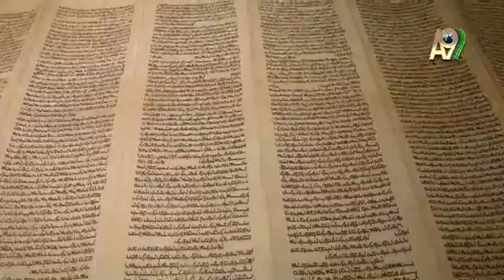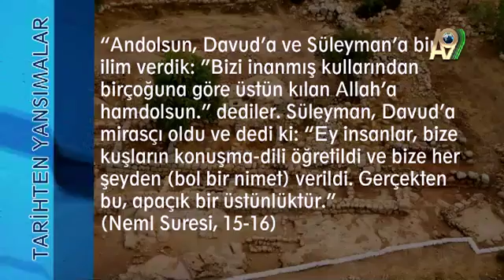Tarihten Yansımalar: Hz. Davud'a Ait Olduğu Tahmin Edilen Saray'ın İzleri Kudüs'te Bulundu